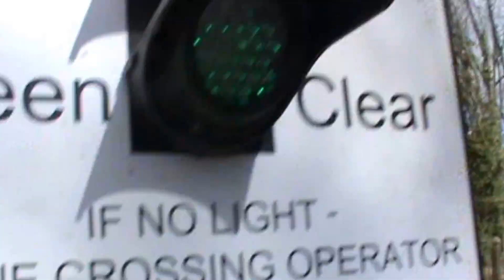Warmer to sutton Walk Part 1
A bloody nice day (Sunday) at the end of april 2013